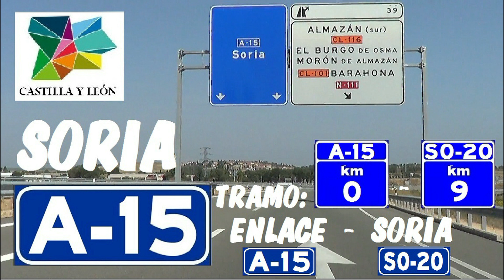A-15 Soria , AUTOVÍA DE NAVARRA , Tramo: (km 0) Medinaceli - (km 9) SO-20 Soria , Castilla y León.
Autovía de Navarra (A-15) , a través de la provincia de Soria , en sentido creciente , Tramo: km 0 Medinaceli a km 9 de la autovía de circunvalación de la ciudad de Soria (SO-20), Comunidad de Castilla y León , España.

The Autovía de Navarra (A-15), through the province of Soria, northbound , Section: (km 0) Medinaceli to (km 9) SO-20 (Soria ring road), Community of Castilla y León, Spain.

José Antonio Ramos (Josan) , Distrito Cerro-Amate (Sevilla).